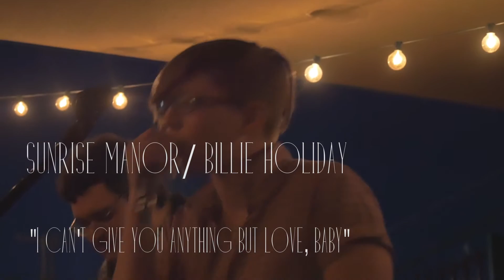Legendary Ladies: Sunrise Manor/Billie Holiday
Sunrise Manor covers Billie Holiday's "I Can't Give You Anything but Love Baby" for Legendary Ladies at Velveteen Rabbit